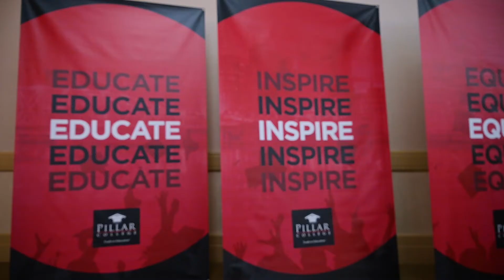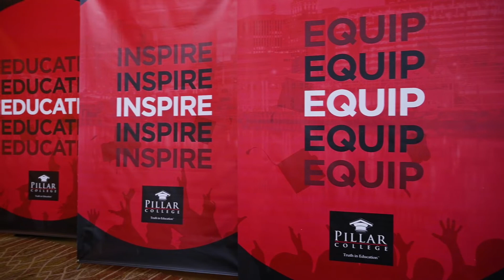Pillar College Breakfast